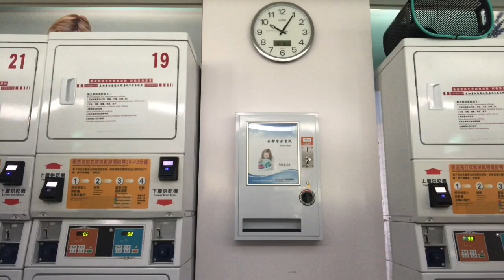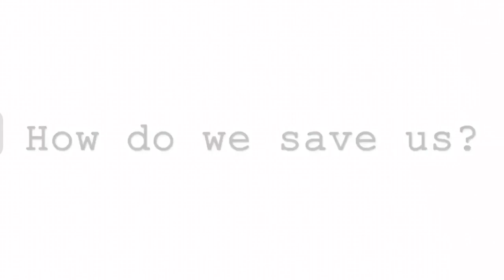Weird things girls do | TAIWAN VLOG | Barbienture Vlog10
This is my adventure in taiwan as OFW. My name is Barbie and this is BARBIENTURE.